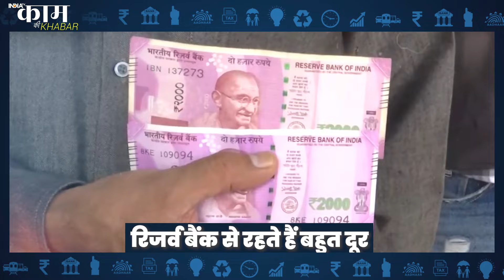2000 Notes Exchange: 2000 के नोट बदलना हुआ आसान, इन तरीकों से घर बैठे भेजें RBI के ऑफिस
2000 के नॉट का नाम सुनते ही हमारे दिमाग में अकसर एक बैंक और उसके बहार लगी एक लंबी कतार आती है. लेकिन कैसा हो अगर अबसे आप घर बैठे अपने 2000 के नॉट को बदलवा पाएं? जानें क्या है तरीका.